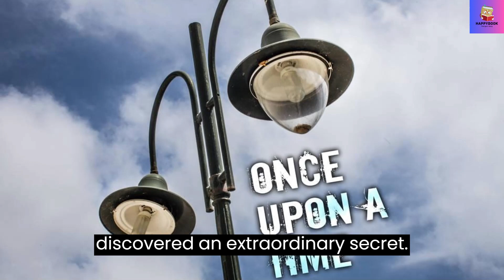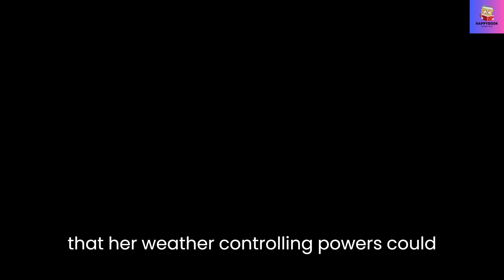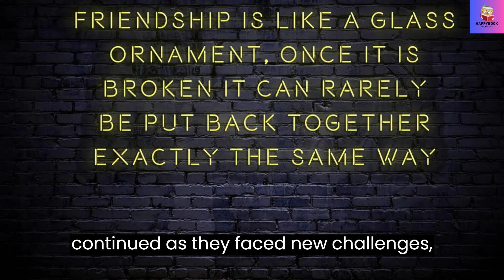Story | The Amazing Adventures of Starlight Kids | Happy Book